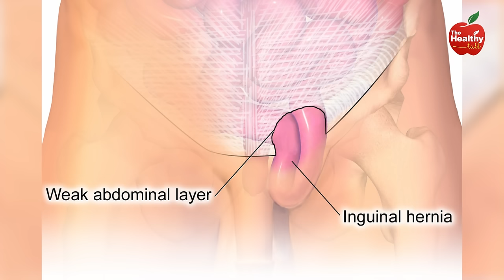হার্নিয়ার কারণ, লক্ষণ ও চিকিৎসা || Hernia Causes, Symptoms & Treatment by Dr Somen Das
Hernia is a common problem. It causes a localized bulge in the abdomen or groin. It can often be harmless and pain-free, but the only treatment is surgery. Dr. Soumen Das, Consultant Surgeon sharing some important information about hernia its Treatment & the restrictions after surgery.

The Healthy Talk is a Bengali Channel focusing integration of Health, Fitness, Lifestyle, Healthy Habits, continuous flow of information surrounding Body, Beauty, Mind & Soul...keep watching.